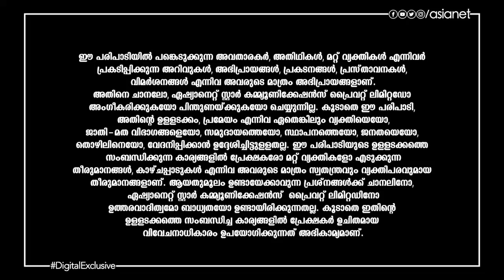ഇടവം രാശിക്കാരുടെ ഈ ആഴ്ച്ചയിലെ വാരഫലവുമായി കാണിപ്പയ്യൂർ നാരായണൻ നമ്പൂതിരിപ്പാട്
Varaphalam || Edavam || Kanippayyur Narayanan Namboodiripad || Asianet